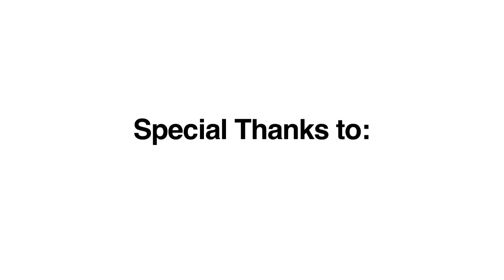ArtPrimo.com Graffiti Piecing in Los Angeles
htttp:// presents Graffiti Piecing with Los Angeles local artists: Sand, Mandoe, Nismo, and Tetris.  The Artists are using Belton Molotow Premium spray paint.